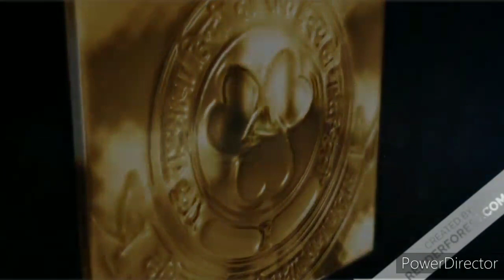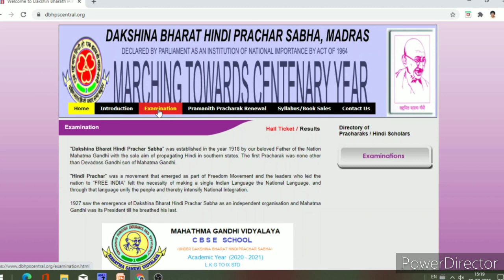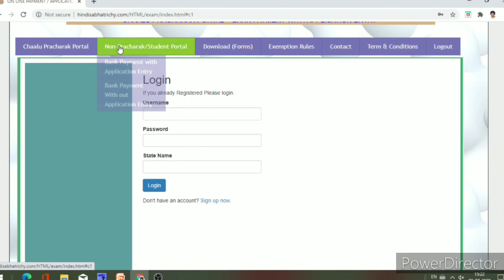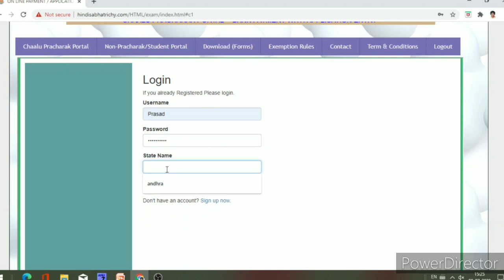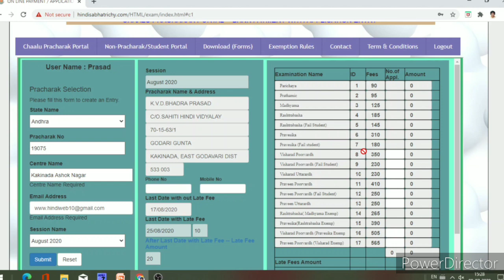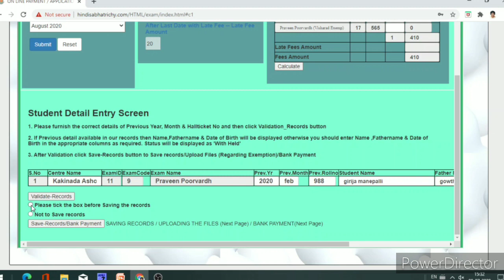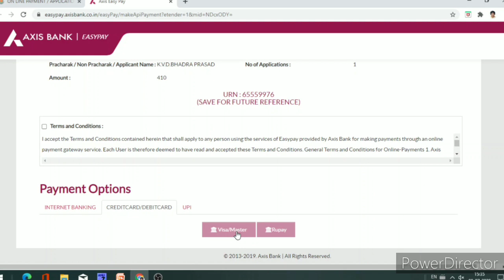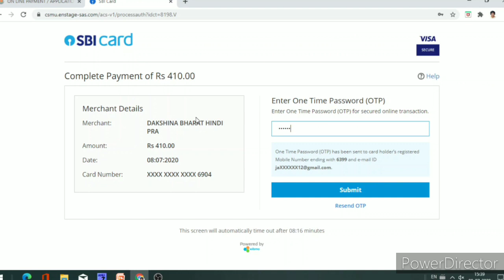DBHP Sabha,Madras Online fee Payment & Application upload process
DBHP SABHA, Madras Online Fee payment & upload application Procedure

Dear Viewers, From 25th Aug Lower Examination fee also accepted through online.